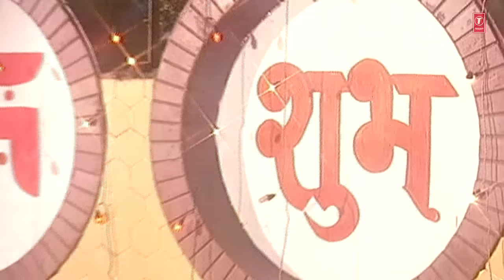Shree Lakshmi Amritwani, Laxmi Amritwani By Kavita Paudwal I Sampoorna Mahalakshmi Poojan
Devi Bhajan: Shree Laxmi Amritwani
Album Name: Laxmi Amritwani, Sampoorna Mahalakshmi Poojan
Singer: Kavita Paudwal
Music Director: Surinder Kohli
Lyricist: Balbir Nirdosh
Music Label: T-Series